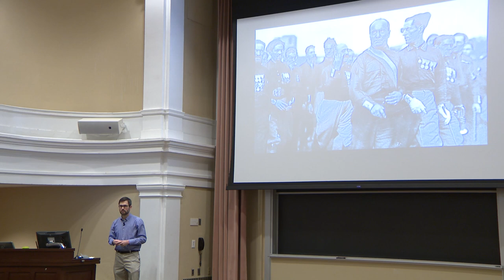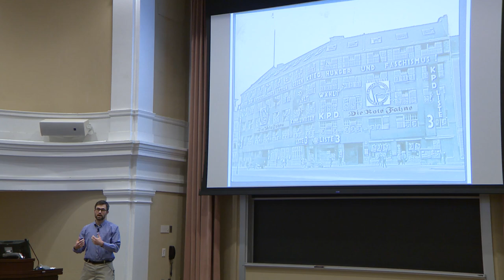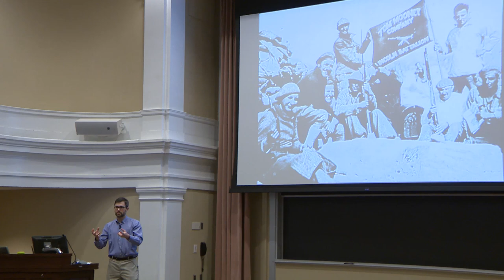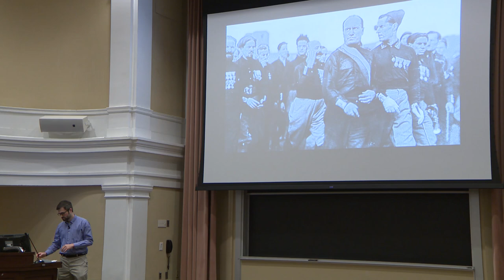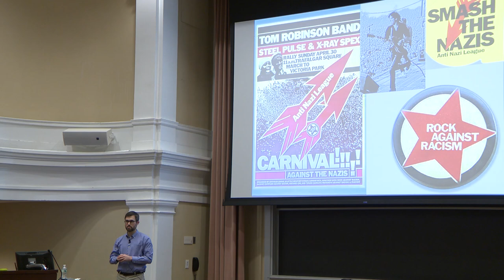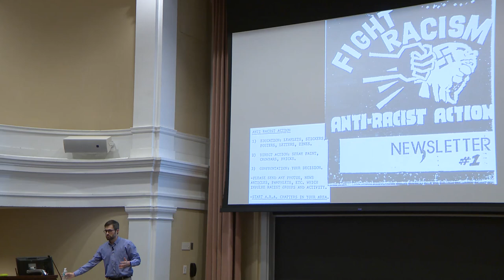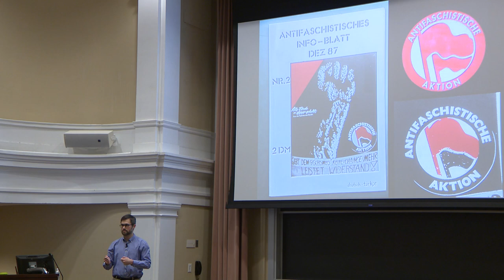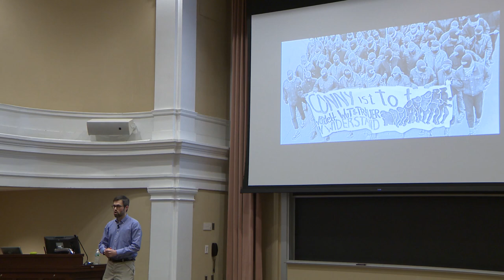Antifa: The History and Politics of Anti-Fascism - A Lecture by Mark Bray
MARK BRAY is a historian of human rights, terrorism, and political radicalism in Modern Europe here at Dartmouth. He is the author of the national bestseller Antifa: The Anti-Fascist Handbook (Melville House 2017), Translating Anarchy: The Anarchism of Occupy Wall Street (Zero 2013), The Anarchist Inquisition: Terrorism and Human Rights in Spain and France, 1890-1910 (forthcoming), and the co-editor of Anarchist Education and the Modern School: A Francisco Ferrer Reader (PM Press 2018). His work has appeared in The Washington Post, Boston Review, Foreign Policy, and numerous edited volumes.